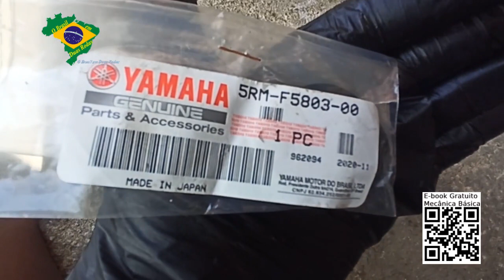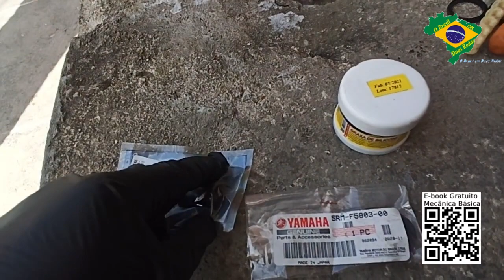COMO DESMONTAR, LIMPAR E PINTAR A PINÇA DE FREIO - Passo à Passo